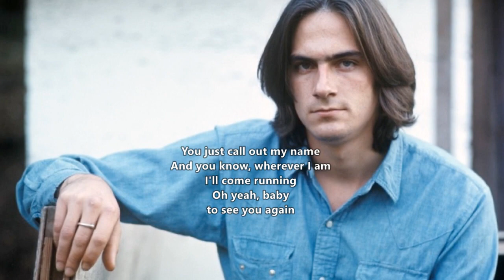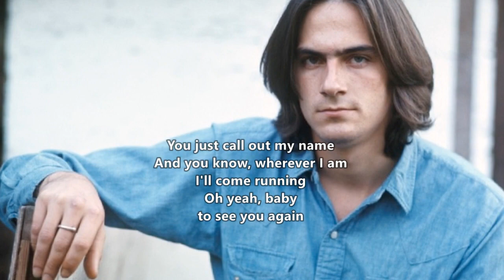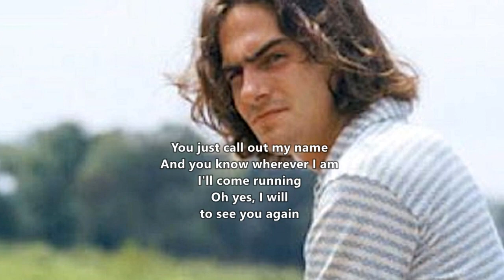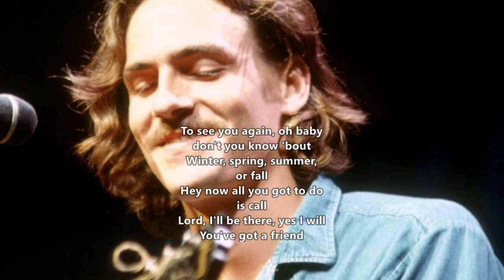James Taylor - You've Got A Friend (Lyrics On Screen)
"You've Got a Friend" is a 1971 song written by American singer-songwriter Carole King. It was first recorded by King and included on her second studio album, Tapestry (1971). Another well-known version is by James Taylor from his album Mud Slide Slim and the Blue Horizon. His was released as a single in 1971, reaching number one on the Billboard Hot 100 and number four on the UK Singles Chart. The two versions were recorded simultaneously in 1971 with shared musicians.

"You've Got a Friend" won Grammy Awards both for Taylor (Best Male Pop Vocal Performance) and King (Song of the Year). Dozens of other artists have recorded the song over the years, including Dusty Springfield, Michael Jackson, Anne Murray, and Donny Hathaway.

"You've Got a Friend" was written by Carole King during the January 1971 recording sessions for her own album Tapestry and James Taylor's album Mud Slide Slim and the Blue Horizon. King has stated that "the song was as close to pure inspiration as I've ever experienced. The song wrote itself. It was written by something outside myself, through me." According to Taylor, King told him that the song was a response to a line in Taylor's earlier song "Fire and Rain" that "I've seen lonely times when I could not find a friend." King's album was recorded in an overlap with Taylor's, and King, Danny Kortchmar, and Joni Mitchell perform on both. The song is included on both albums; King said in a 1972 interview that she "didn't write it with James or anybody really specifically in mind. But when James heard it he really liked it and wanted to record it".

Taylor's version was released as a single and reached number 1 on the Billboard Hot 100 and number 4 on the UK Singles Chart. The James Taylor version also spent one week at the top of the Easy Listening charts. Billboard ranked it as the No. 16 song for 1971.